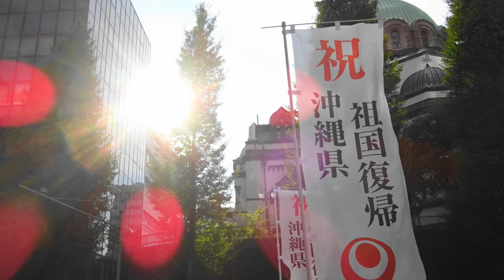【祝賀大パレード／前編】「沖縄県祖国復帰４９周年」おめでとうございます！【令和３】2021.7.22日本沖縄政策研究フォーラム※１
主催／一般社団法人 日本沖縄政策研究フォーラム

司会／荒木紫帆氏（日本国民党組織統制局長）